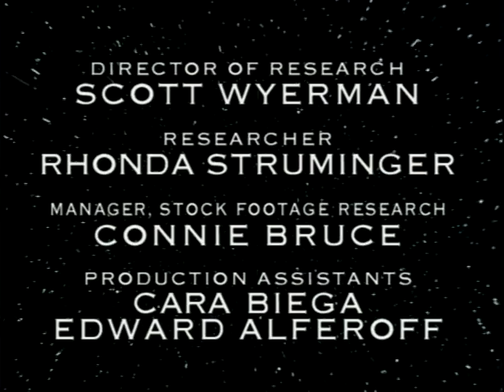Really WIld Animals: Hanging With the Primates